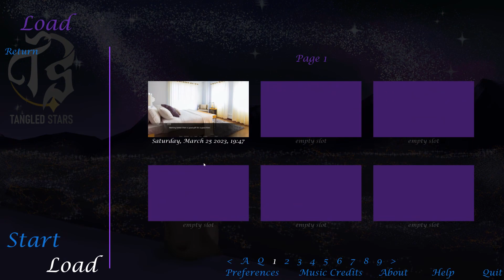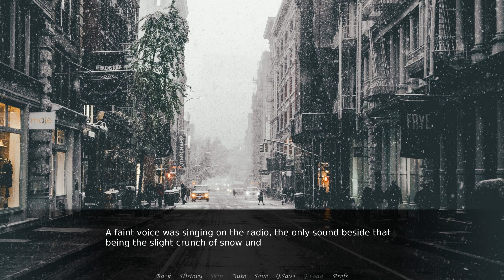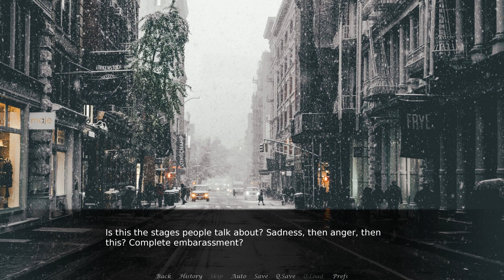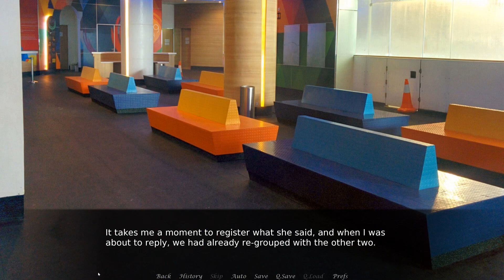Awkward Ice Skating- Tangled Stars #20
Jonah and his friends go ice-skating in a new episode of Tangled Stars!